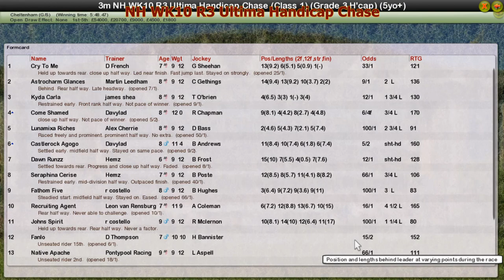NH WK10 R3 Ultima Handicap Chase